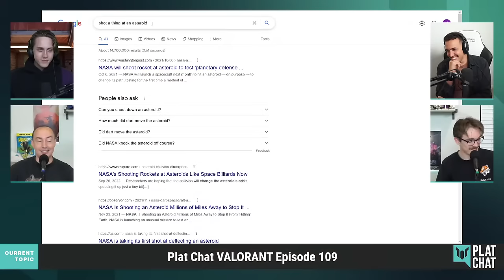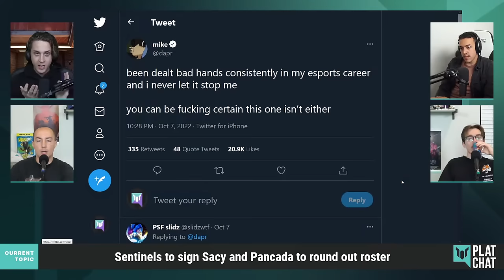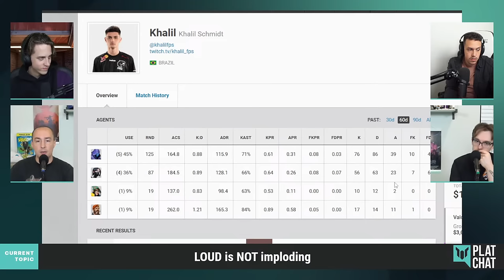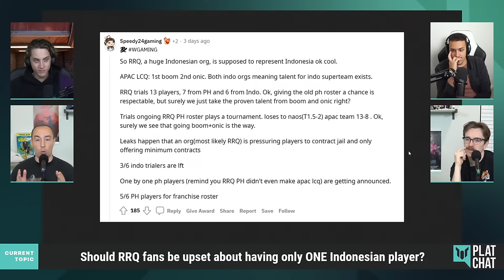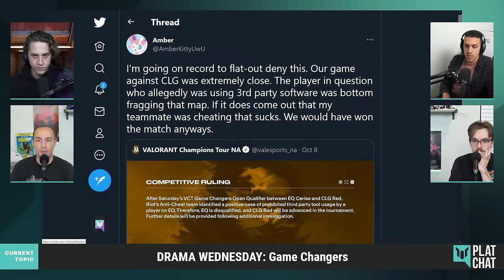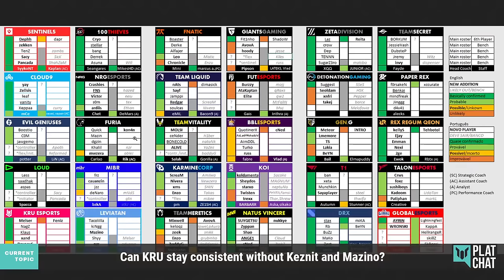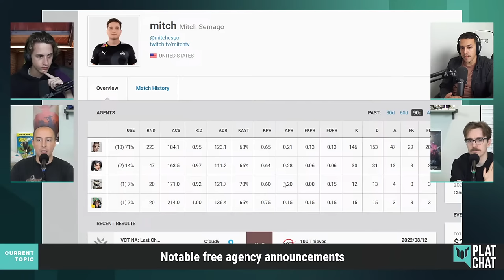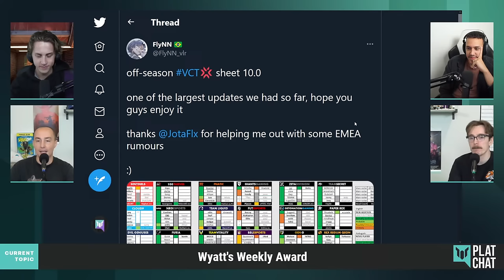DRAMA WEDNESDAY!!! — Plat Chat VALORANT Ep. 109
0:00 - Intro
4:30 - NEW AGENT TRAILER: HARBOR
20:37 - Sentinels to sign Sacy and Pancada to round out roster
42:27 - LOUD is NOT imploding
49:57 - cNed to Navi, completing the former FPX squad
57:52 - Sayaplayer to T1?
1:04:46 - Gen.G reported to sign Meteor
1:10:25 - Should RRQ fans be upset about having only ONE Indonesian player?
1:24:12 - BREAK TIME!!
1:30:15 - DRAMA WEDNESDAY: Game Changers
1:46:14 - Can KRU stay consistent without Keznit and Mazino?
2:00:08 - Mixwell to Heretics, KOI with other plans
2:07:48 - LEAK: TSM scrimming with NiSMO and zander
2:12:00 - Notable free agency announcements
2:41:10 - Wyatt's Weeky Award